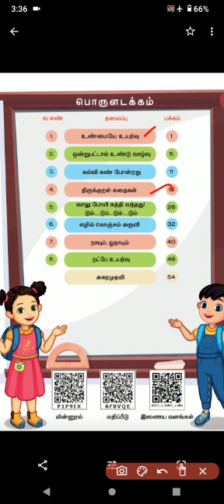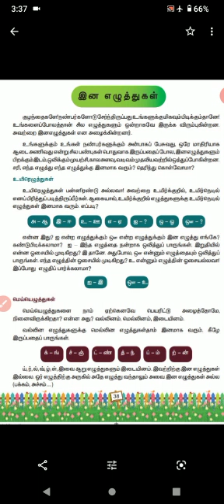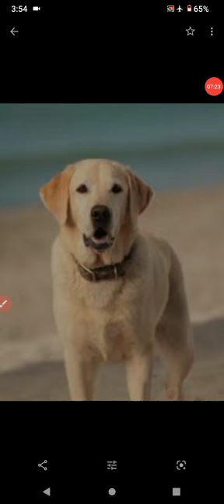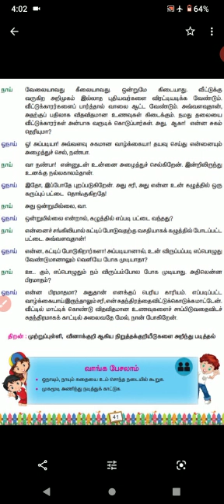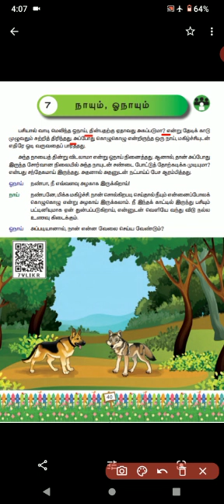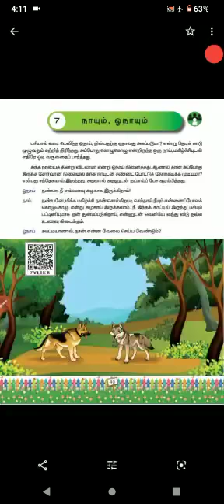III std Tamil நாயும் ஓநாயும் பகுதி 1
நாயும் ஓநாயும்  பகுதி 1